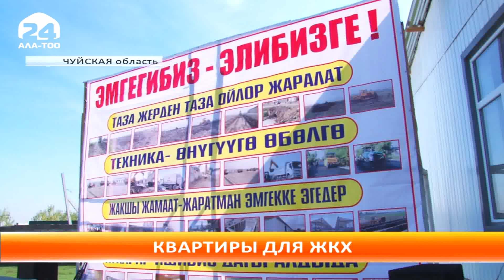Бесплатные квартиры получили 12 работников ЖКХ "Тазалык"